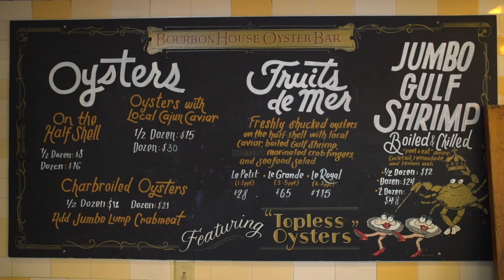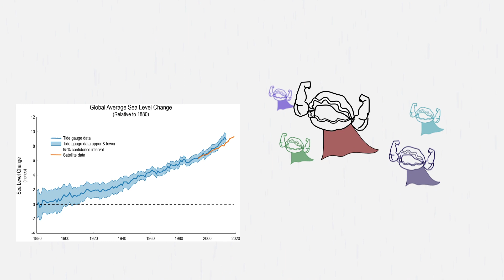Saving Louisiana’s Coast with Recycled Oyster Shells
Since 2014, The Coalition to Restore Coastal Louisiana (CRCL) has recycled over 9 million lbs of oyster shells from New Orleans-area restaurants. Instead of letting this valuable resource waste in a landfill, CRCL’s Oyster Shell Recycling Program is using the shell to restore oyster reefs that protect Louisiana’s eroding coastline and create habitat for more oysters.

In this Local Motives episode, we sit down with CRCL’s Restoration Programs Director, enjoy some oysters at a local restaurant, and get busy bagging shells as volunteers. We hope you enjoy it! And remember, once you shuck ‘em, don’t just chuck ‘em! (This video was filmed in 2019.)

Interviews -
Deborah Abibuo, PHD - Restoration Programs Director - CRCL
Dickie Brennan - Owner, Managing Partner - Bourbon House
Baby & Shaq - Oyster Shuckers - Bourbon House
Wesley Janssen - Marketing Specialist - Bourbon House
Christa Russell - Coastal Scientist - CRCL

Local Motives showcases local perspectives on the challenges and solutions associated with climate change. It is the production of two friends, Nate Murray and Cody Pfister, traveling across the 50 states seeking to establish an authentic and relatable stream of bottom-up communication.